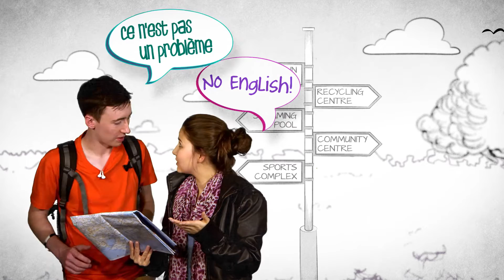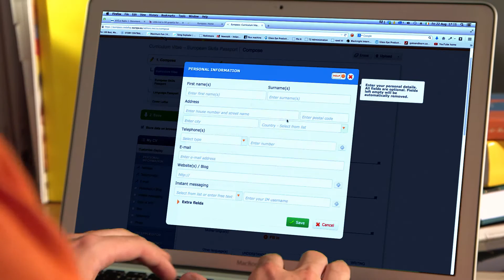Europass CV: Showcase your skills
The UK and Irish National Europass Centres, in collaboration with the UK and Irish Euroguidance Centres have produced a video that will help young jobseekers identify appropriate skills and attributes that they can then promote to employers by recording them in their Europass CV.
The video is designed primarily as a resource to be used by school careers officers, teachers and careers professionals generally. Many young people - particularly school leavers - will have little or no work experience to record on their CV, but have often gained skills from other aspects of their lives that are relevant and transferable to the labour market. The video will encourage and help people to identify such skills.
A PDF lesson plan is currently being produced, that is designed to be used in conjunction with the video, and will provide supplemental guidance, as well as exercises, to further develop the video’s theme.